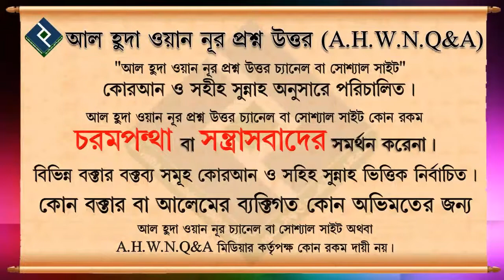চুলে কালার করলে ওযু নামাজ হবে কি ᴴᴰ┇শায়েখ মুহাম্মদ রাশিদ আহমেদ